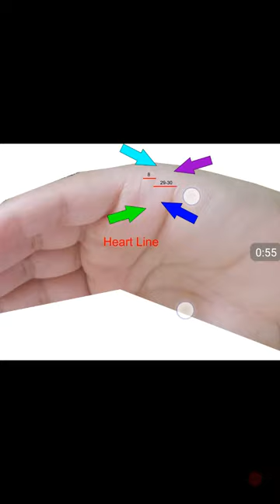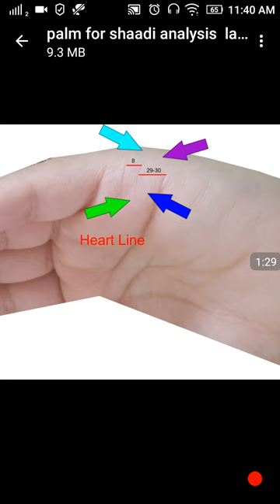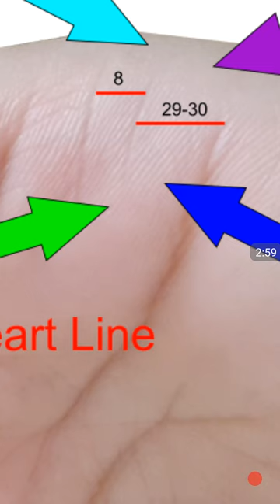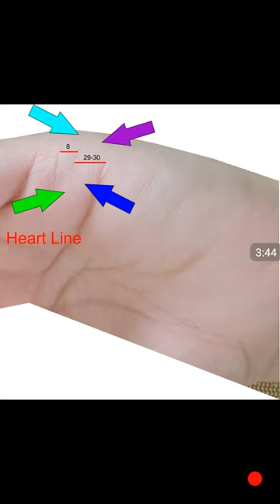P.H.#3 Real Hand भारतीय ज्योतिष के अनुसार मेरी शादी कब, कितने साल, उम्र में होगी ?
आपकी शादी कब होगी जानने के लिए पर बॉय- राईट हैण्ड और गर्ल- लेफ्ट हैण्ड के छोटी उंगली के नीचे का साइड का फोटो, DOB (जन्म दिनांक), टाइम ऑफ़ बर्थ ( जन्म का समय), प्लेस ऑफ़ बर्थ (जन्म का स्थान, जिला, तालुका, राज्य) आपका अभी का फोटो भेजे.

हर एक़ को उसकी शादी कब होगी कितने साल में होगी कोनसी उम्र में होगी यह जानने की इच्छा होती है।  वो ज्योतिष के यहाँ जाते है लेकिन कोई उन्हें सही जवाब नहीं देता है।  हमने यह बहुत ही सरल शब्दो में कहा समझाया है। यदि आप को कुछ समझ नहीं आया तो आप दुबारा ध्यान देखें।